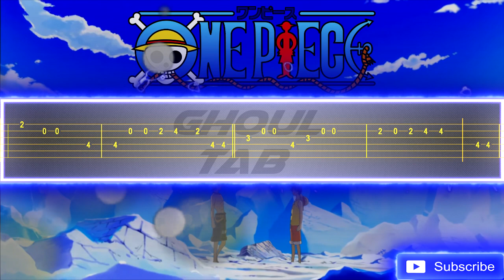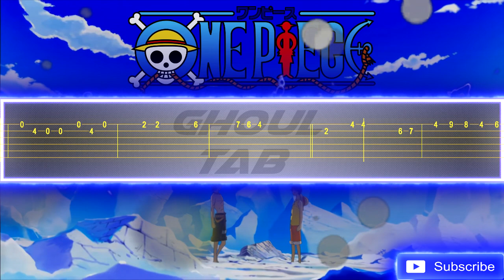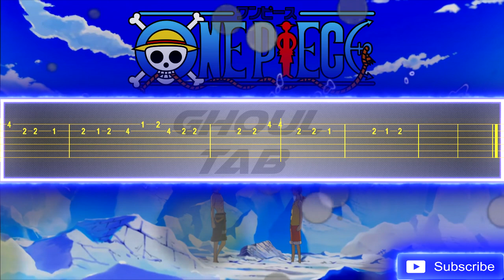One Piece Opening 13 - One Day (Guitar Tab 譜 Tutorial)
- Fake Yisus
- 년 천
- LittyKitty
- Jay
- Greivin S.M
- James Douglas Carter
- FRe Do
- 준서 강

ワンピース
(Wan Pīsu)
The ROOTLESS